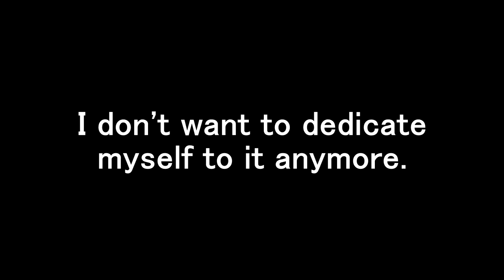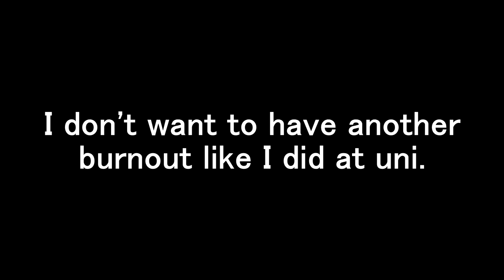An emotionally-baiting update; but an update nonetheless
Song: Departures - dayflower